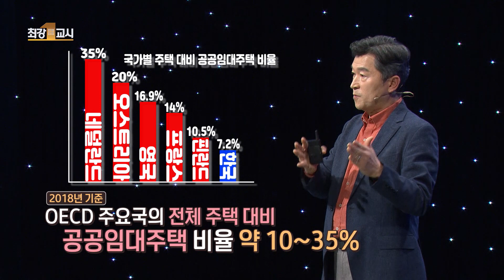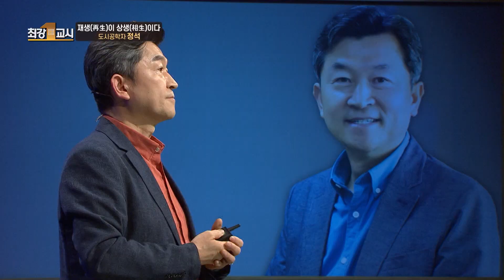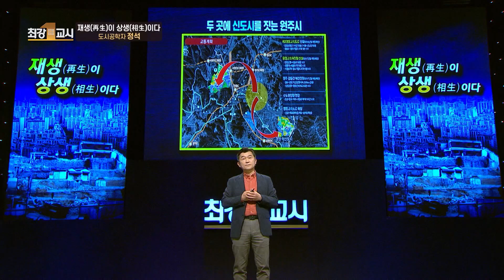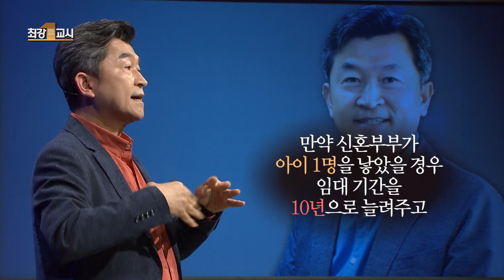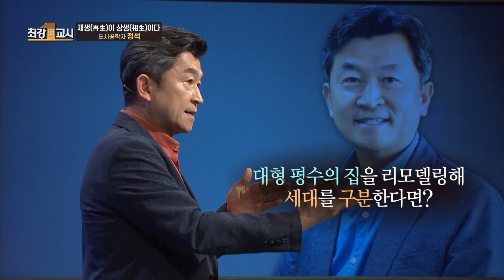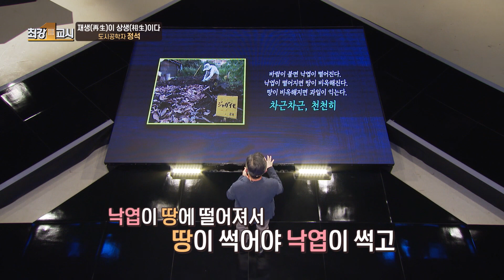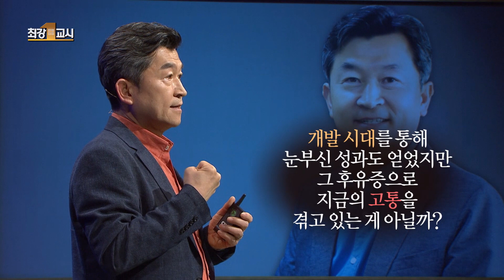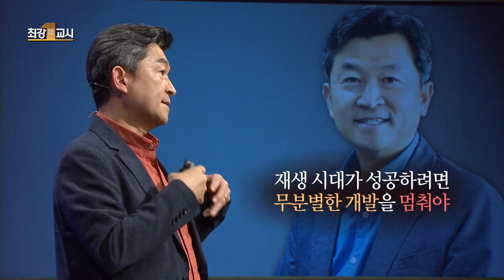[최강1교시] EP.03 재생을 위한 상생의 지혜 | 재생(再生)이 상생(相生)이다 | 도시공학자 정석